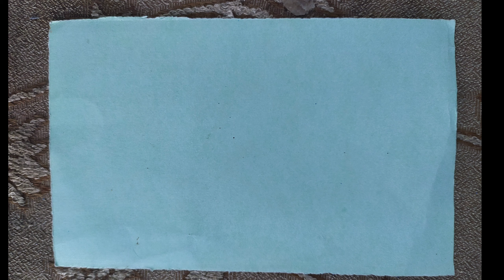How To Make Father's Day "Trophy Card" by Classful Artwork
How To Make Father's Day "Trophy Card"

So Hey Guys in This video im Making Father's day Crad so I hope

byeeeee. 😁😁😁😁